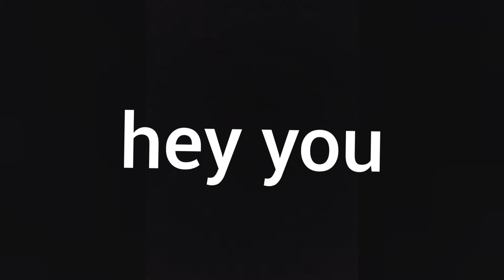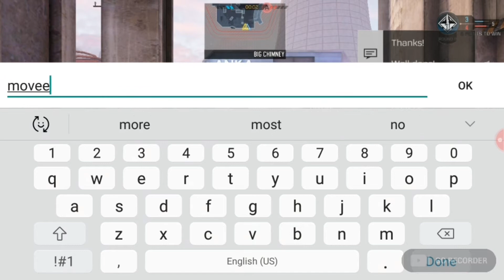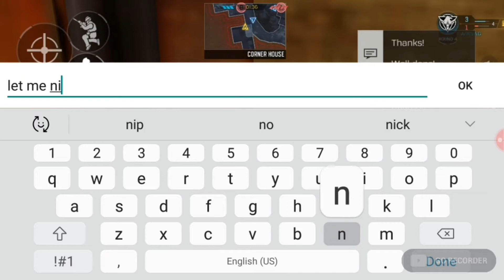CoD mobile ninja defuse challenge